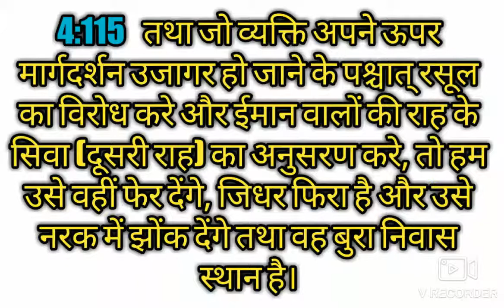तथा जो व्यक्ति अपने ऊपर मार्गदर्शन उजागर हो जाने के पश्चात् रसूल का विरोध करे ..... (4:115)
4:115  तथा जो व्यक्ति अपने ऊपर मार्गदर्शन उजागर हो जाने के पश्चात् रसूल का विरोध करे और ईमान वालों की राह के सिवा (दूसरी राह) का अनुसरण करे, तो हम उसे वहीं फेर देंगे, जिधर फिरा है और उसे नरक में झोंक देंगे तथा वह बुरा निवास स्थान है।